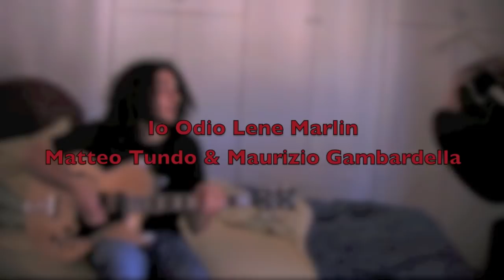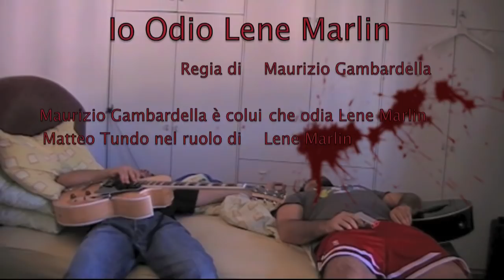Io odio Lene Marlin !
che altro c'è da dire? io la odio!